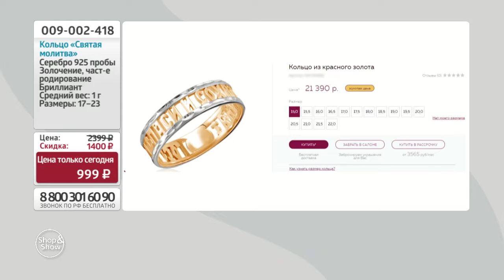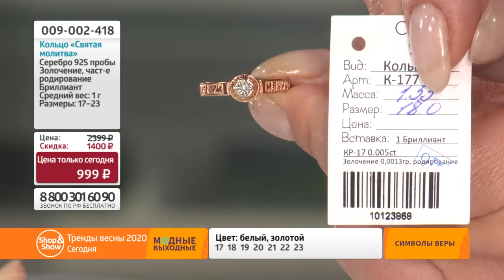Кольцо «Святая молитва». Shop & Show (Украшения)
[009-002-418] Кольцо «Святая молитва» (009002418)

Давайте дружить ;)